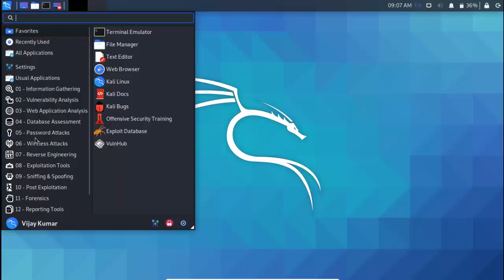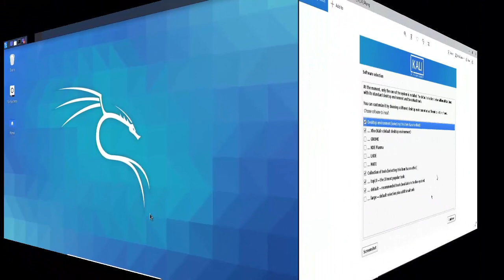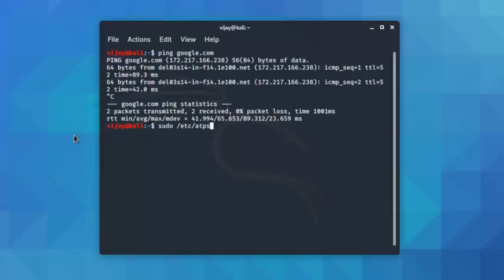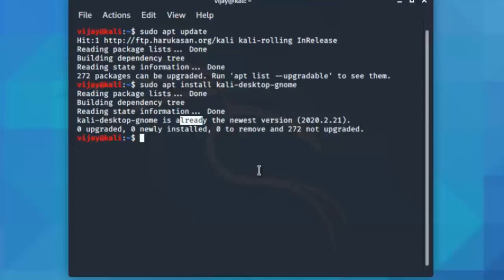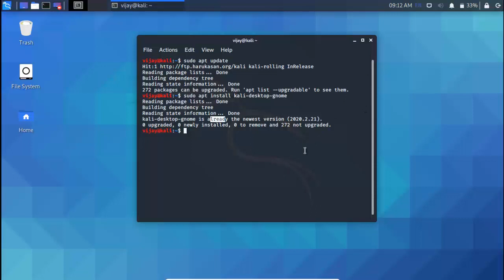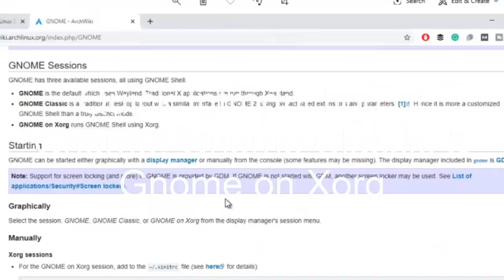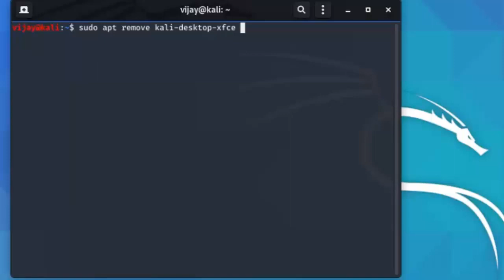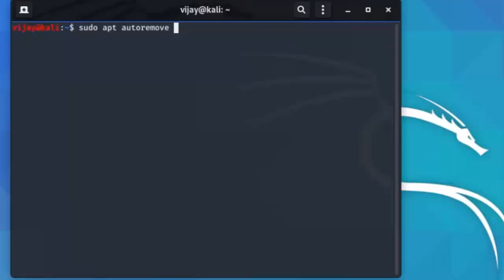Step-by-Step: Installing GNOME Desktop on Kali Linux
🔐 Ready to Level Up Your Cybersecurity Skills? 🔐
Kali Linux has a default Xfce desktop environment. You can install gnome on Kali Linux at the time of installation or later. I will cover How to install gnome in Kali Linux step by step for beginners.
Do you Know Our Next Video Series?
Website Development Without Coding
RHCSA (RedHat System Administration Guide)
Kali Linux (a Hacking Operating System)
Ethical Hacking for Beginners Free